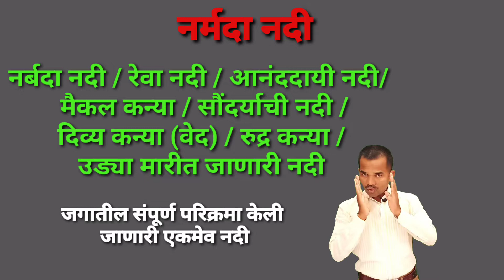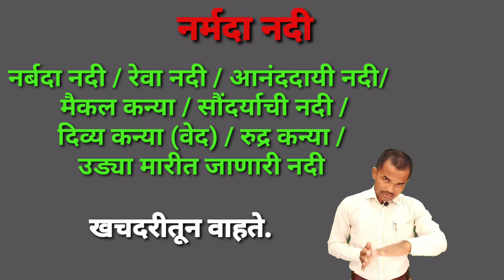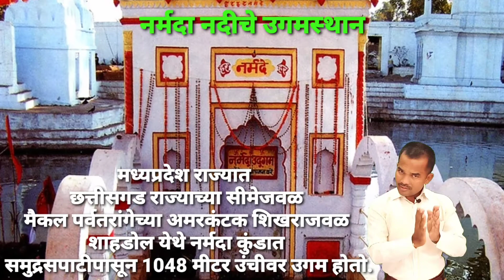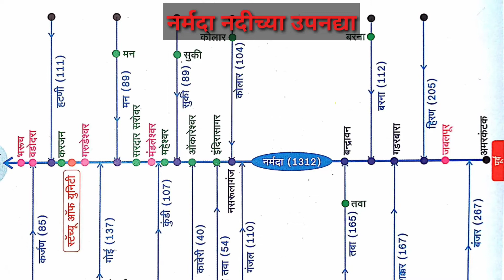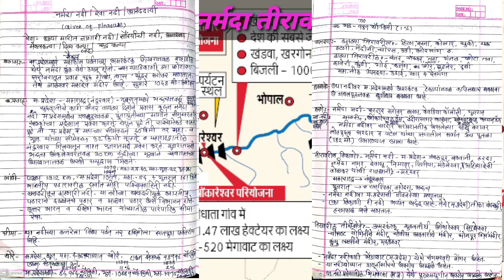नर्मदा नदी || Narmada River || रेवा नदी || आनंददायी नदी || मैकलकन्या || दिव्य कन्या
नर्मदा नदी
 उगम
प्रवाह
 लांबी
 खोरे
सीमा
उपनद्या
 तीरावरील ठिकाणे
 धरणे
 संगमावरील ठिकाणे
इतर वैशिष्ट्ये.